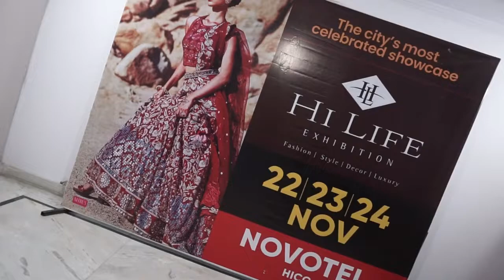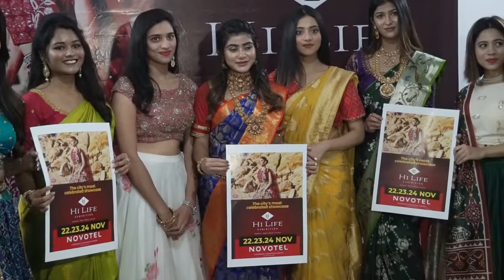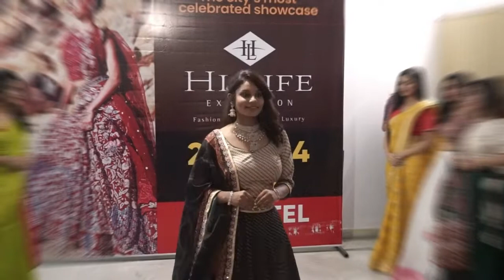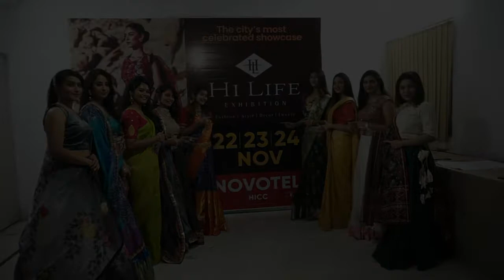HiLife Exhibition from 22nd to 24 Nov'21 at HICC, Novotel, Hyd Poster Launch & Curtain Raiser Event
HiLife Exhibition from 22nd to 24 Nov'21 at HICC, Novotel, Hyd Poster Launch & Curtain Raiser Event | Event Trendz